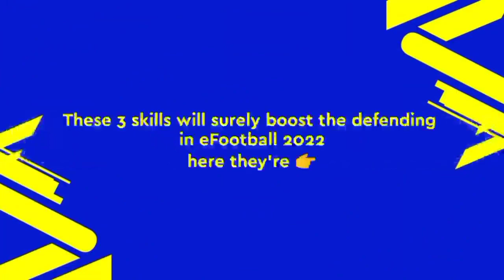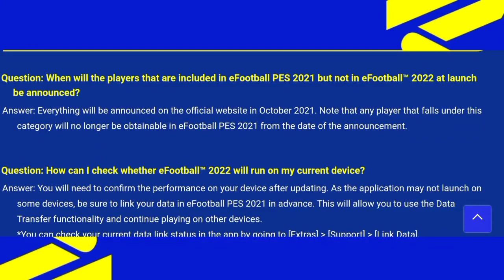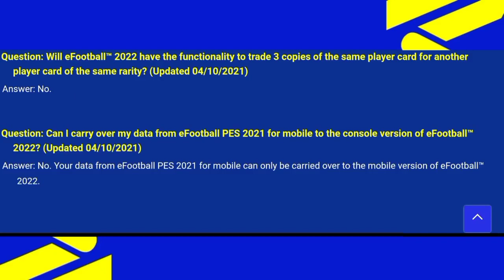3 Big Changes in eFootball PES 2022 MOBILE | New Playing Styles, New Skills No Trade Option!!